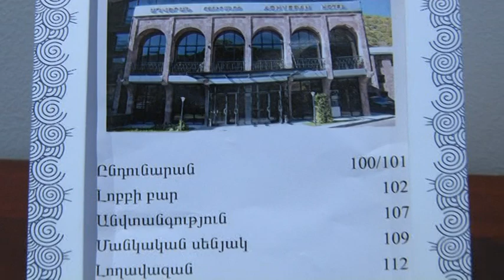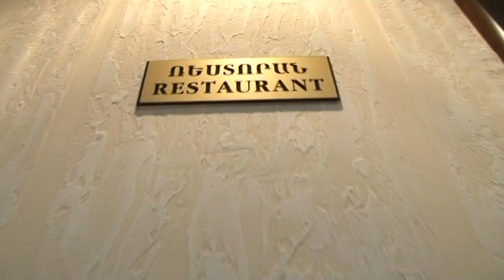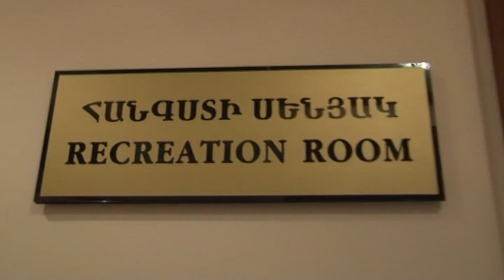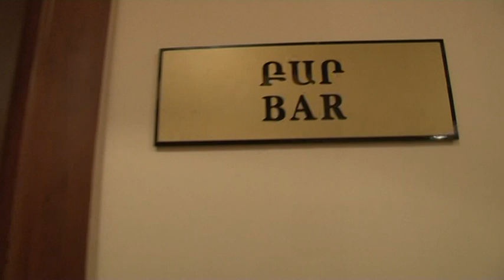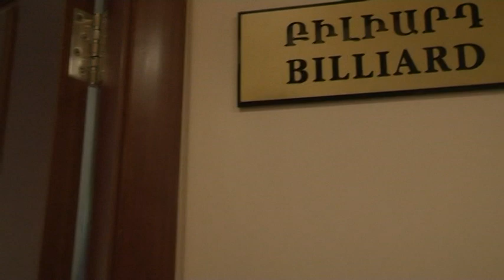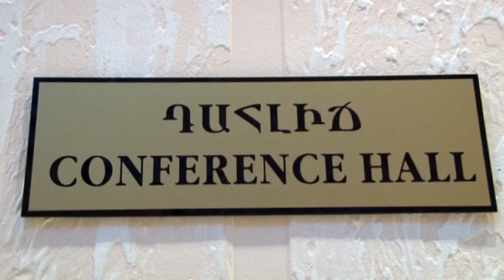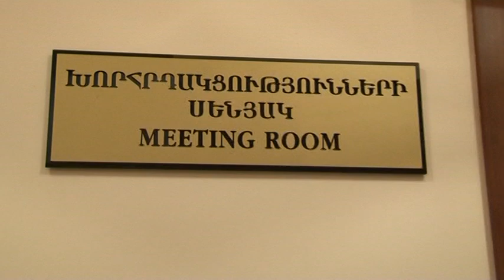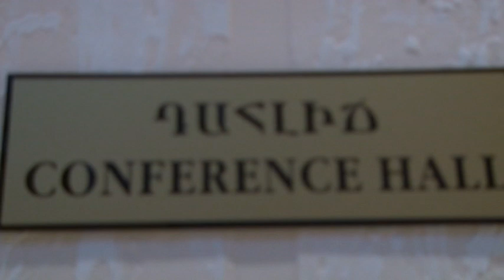Best Western Aghveran Hotel